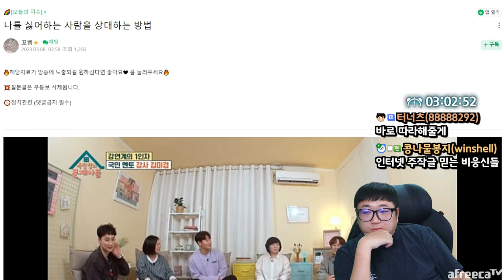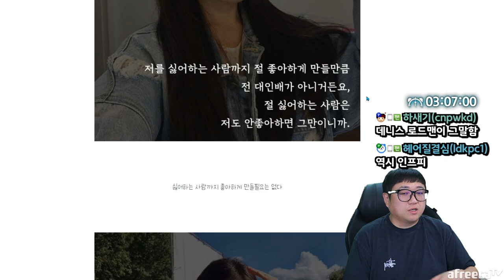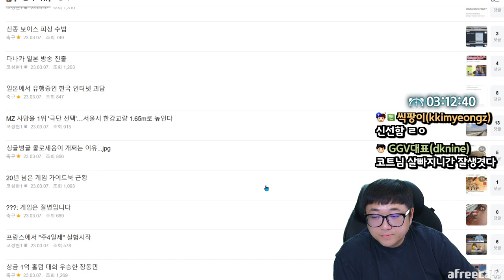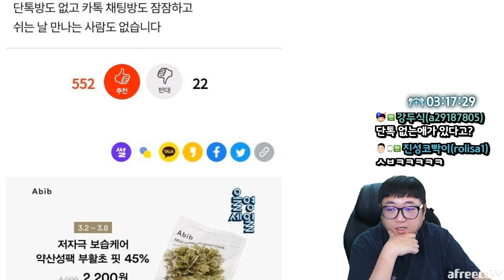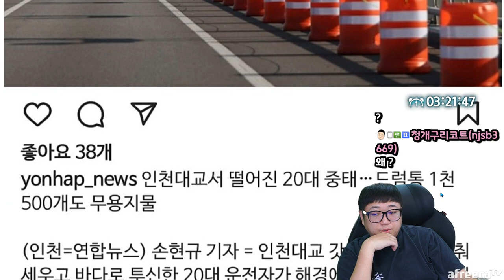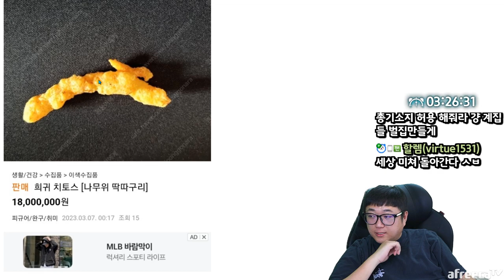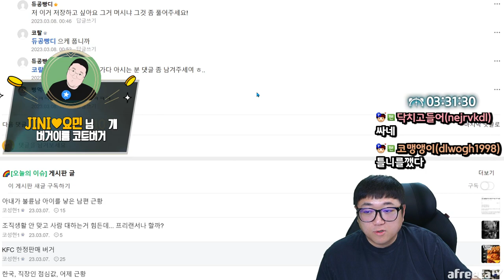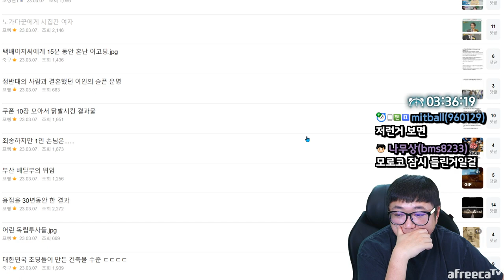1800만원에 팔리는 과자가있다?? (23.03.08-4)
[음원출처]